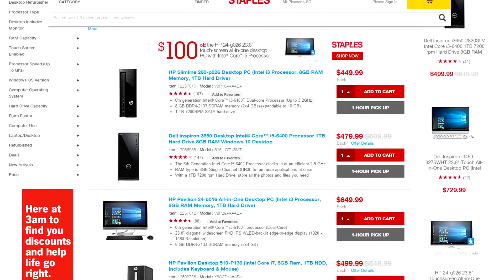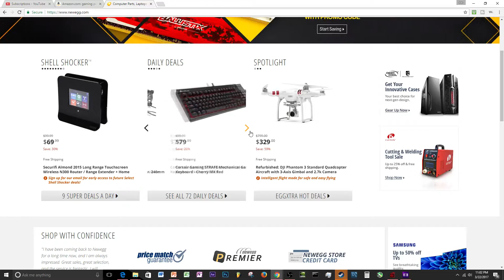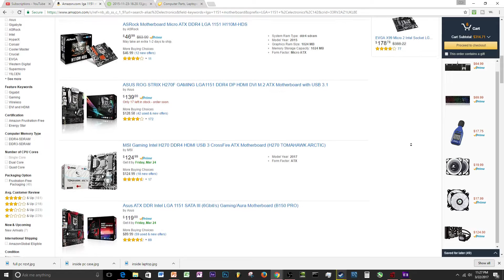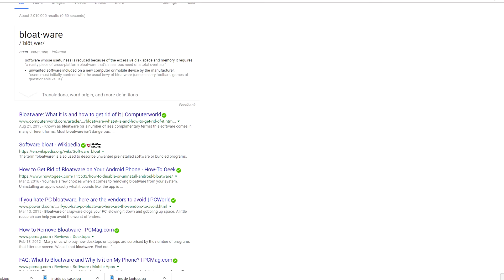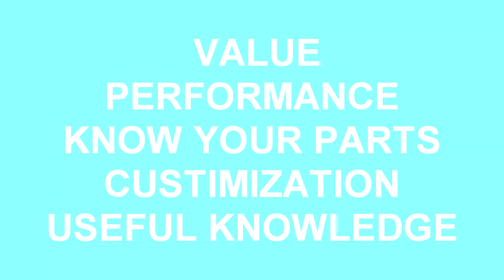5 Reasons To BUILD Your Own COMPUTER [2017]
Reasons why you should build your own computer. Its now that hard to build your own PC so let's take a look as to why you SHOULD build one.

Microphone Gear:
CAD U37 USB MIC
Tetra Teknica Windscreen
IMAGE Pop Filter
NEEWER Boom Arm Stand

JDTechGear
5 reasons to build a pc

You should watch this: "The MOST Comfortable Office/Gaming Chair - LF Gaming Stealth Chair Review"